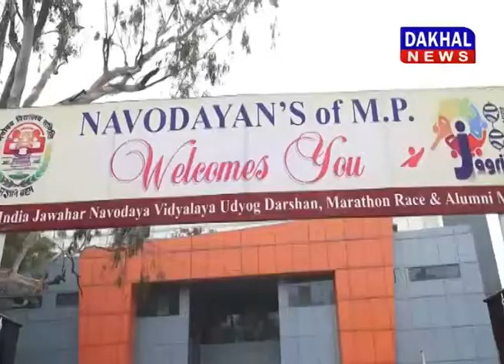जवाहर नवोदय विद्यालय Navodaya School JNV Allumini Meet DAKHAL NEWS//